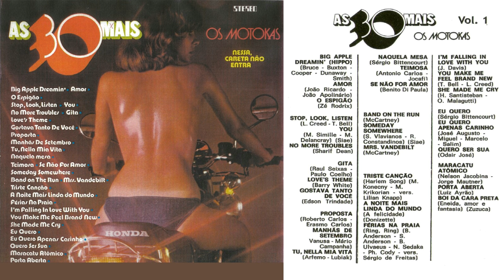O grupo Roupa Nova usando roupa velha - Os Motokas - Vol 1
Inicialmente batizado "Os Famks", o grupo carioca surgiu no início dos anos 70 com Kiko (guitarra), Nando (baixo), Paulinho (vocal e percussão) e Cleberson Horsth (teclados).

Durante vários anos, os músicos percorreram o circuito de bailes do Rio de Janeiro, tocando principalmente sucessos do pop internacional (rock, discothèque) e brasileiros.

Em 1975, entraram dois novos integrantes: Ricardo Feghali (teclados) e Serginho (bateria), e continuou a batalha por espaços nas casas de espetáculos do país.

Usando o nome Os Motokas, gravaram como banda cover (sem direito a fotos ou a menção do nome dos integrantes no encarte) alguns LPs revisando o som das paradas de sucesso da segunda metade dos anos 70.

Em 1980, por sugestão do produtor Mariozinho Rocha, viraram Roupa Nova, adotando o nome de uma canção de Milton Nascimento e Fernando Brant, e passaram a seguir uma linha mais MPB jovem, fronteiriça ao pop. e iniciaram uma nova carreira.

O primeiro disco, Roupa Nova, saiu em 1981, trazendo compositores como Luis Guedes e Tomas Roth ("Canção de Verão", um grande sucesso), Mu, Claudio Nucci e Flavio Venturini.

O sucesso continuou em outros três LPs homônimos, que renderam hits como Clarear, Anjo, Whisky A Go Go e Com Você Faz Sentido e Dona.

Elogiados como músicos (tecnicamente muito superiores à grande maioria dos integrantes do grupos de rock daquela década), eles tinham sucesso popular, mas pouca credibilidade artística junto à crítica.

Com banda de apoio, porém, o Roupa Nova era requisitadíssimo para trabalhos em estúdio: tocou em discos de gente como Gal Costa e Fafá de Belém, integrou trilhas clássicas de novelas (como Roque Santeiro) e registrou vinhetas históricas como a música de abertura do festival Rock In Rio e o "Tema da Vitória", utilizado pela Rede Globo quando o piloto Ayrton Senna vencia suas provas.